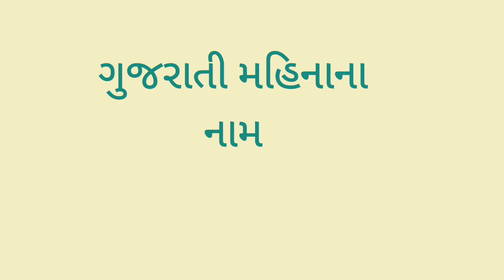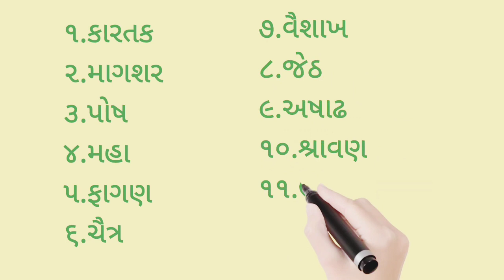ગુજરાતી બાર મહિનાના નામ- કારતક-આસો Gujarati month name education audio with video